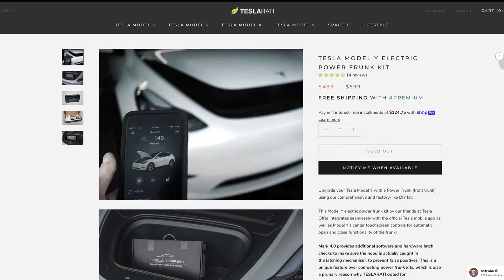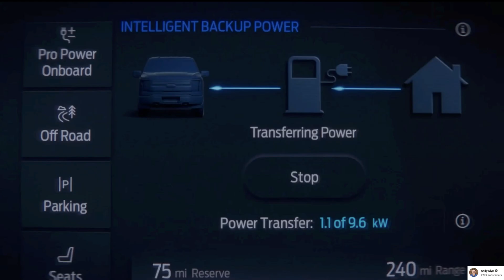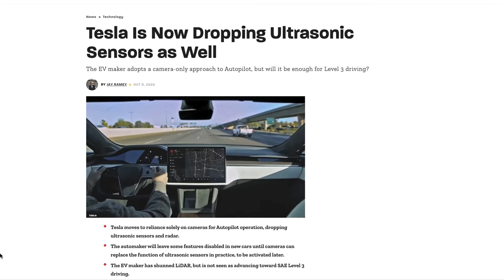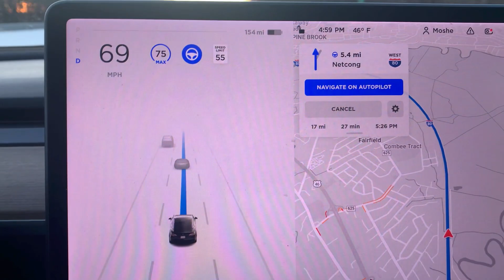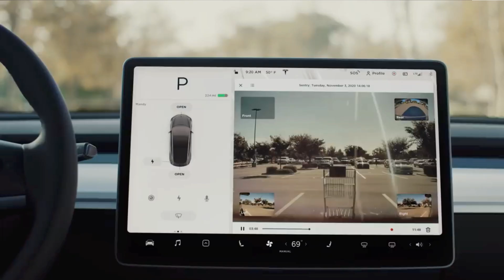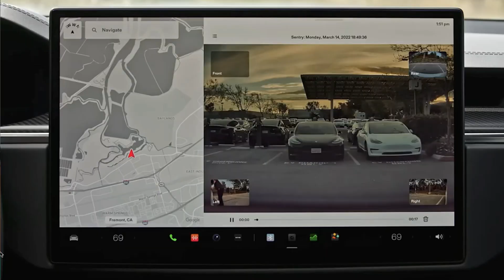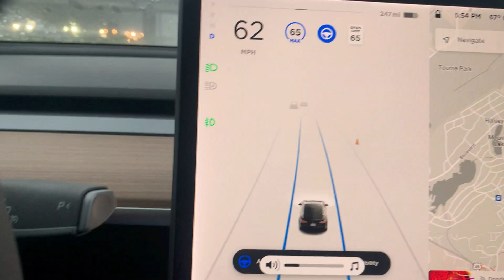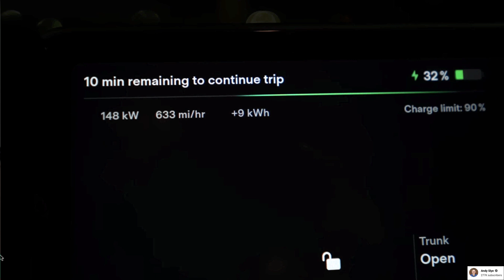טסלה חייבת את הפיצ׳רים האלה, לפני שיהיה מאוחר מידי